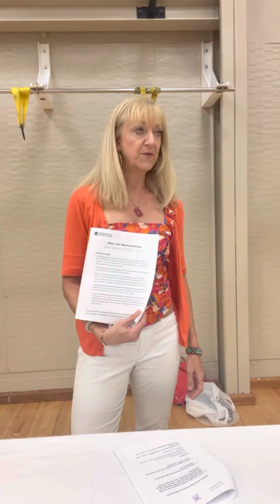Healthy Choices, healthy you.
Making healthy food choices will improve your gut health and overall well being. Here, I discuss how to help your digestion, feed your gut flora, and the connection between your gut and brain health. I give suggestions for food choices to help your healing of specific issues such as osteoporosis, pain and prostate health. Foods to avoid are also covered.